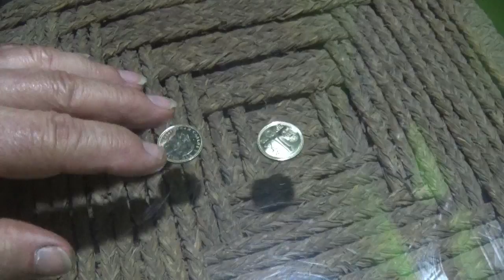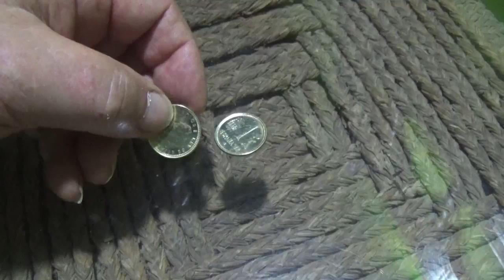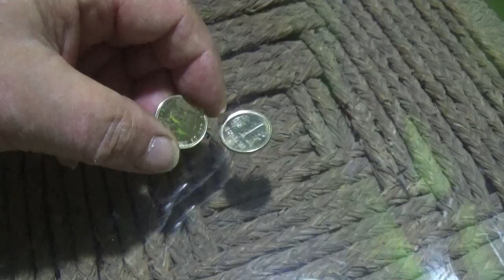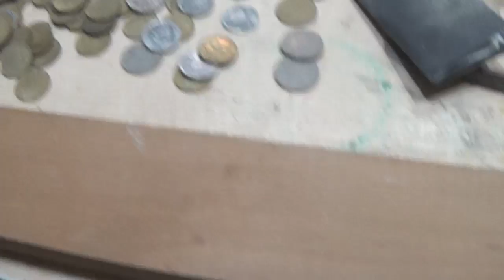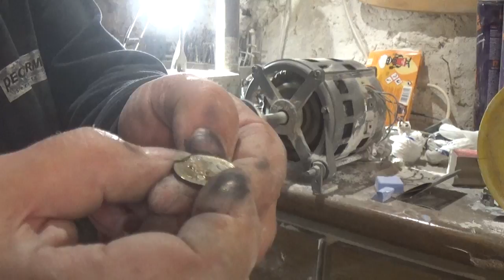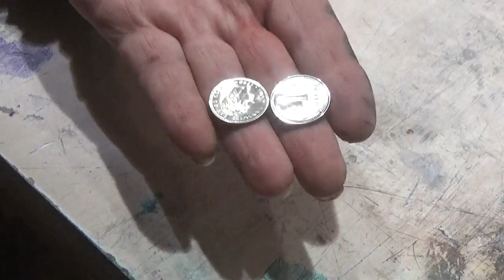Monedas de dos caras iguales. Cómo hacerlas.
En este tutorial se explica cómo hacerlas con monedas que no son de curso legal, o sea, de coleccionista. Son para gastar bromas y como curiosidad. Para vender o engañar a un numismático sería imposible y no se pretende hacerlo a nadie. Simplemente es una curiosidad que llama mucho la atención y para divertirse con los amigos.
Si se quiere aprende a construir guitarras españolas, no hay más que entrar en mi página web para ver todo el proceso